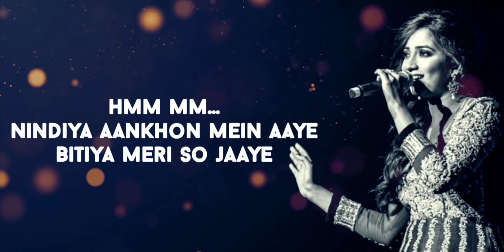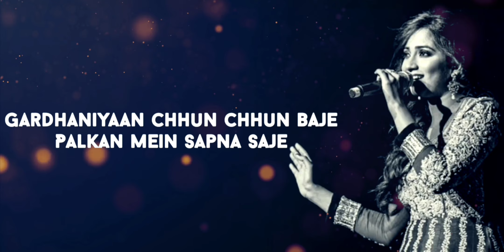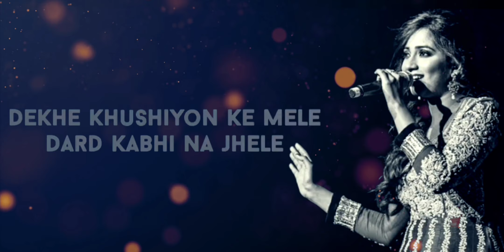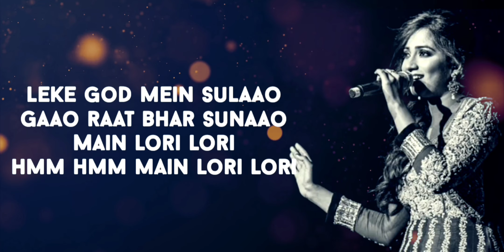Chandaniya (Lori Lori) | Rowdy Rathore | Shreya Ghoshal | AVS